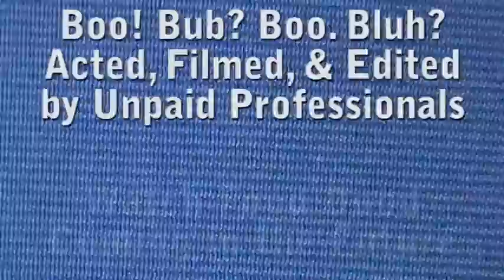Boo! Bub? Boo. Bluh? is made by Pros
New episode of Boo! Bub? Boo. Bluh?, Food Dood is coming in the future.